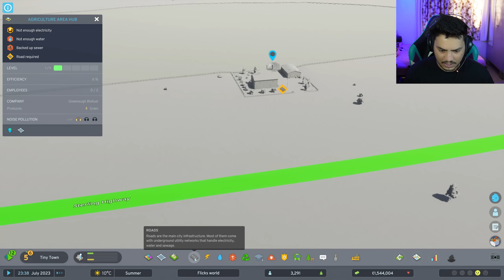I Made a Huge Coal Power Plant - Cities Skylines 2 Gameplay - PART 4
Thankyou.